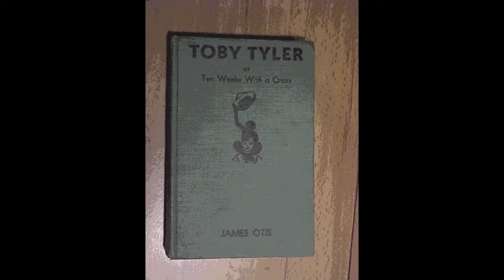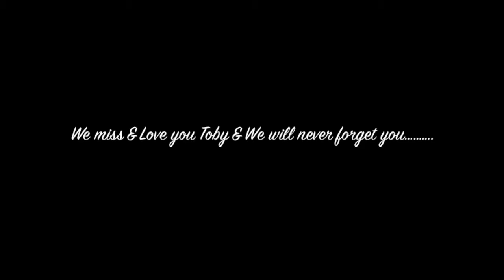YORKIE ONE MEMORIAL: Toby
Toby was our little Yorkie we had for over 15 years, we love & miss him very much.
June 6th 1998 to June 18th 2013, Pictures  by Richard & Karel